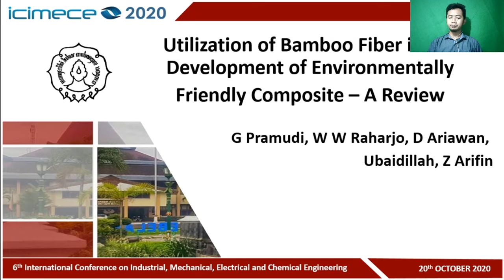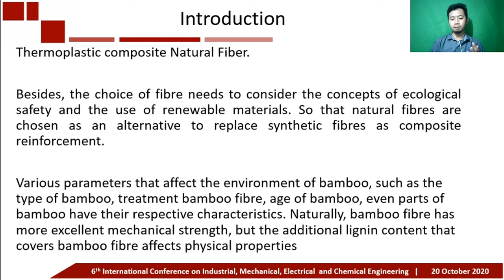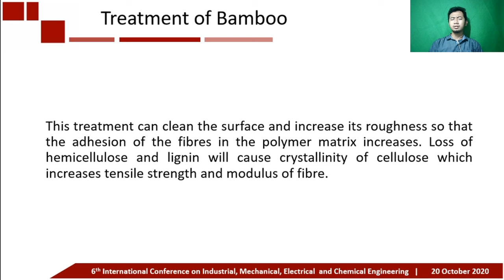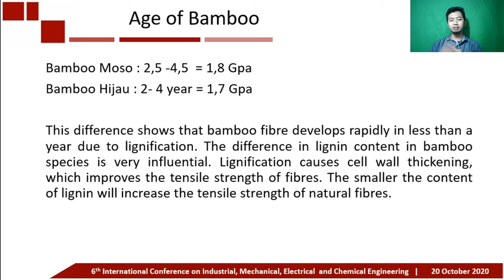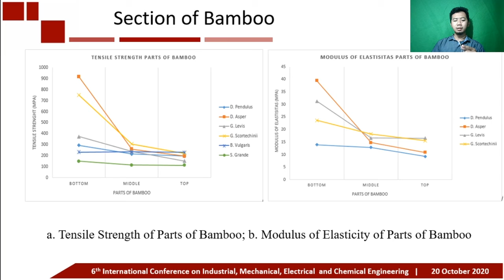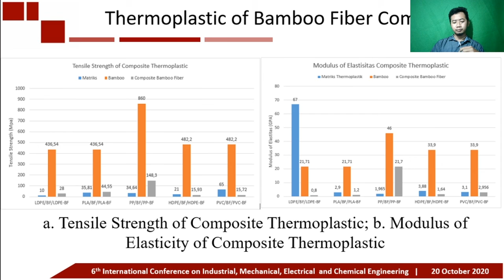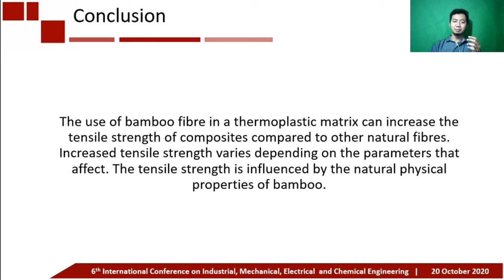ME021-Utilization of Bamboo Fiber in the Development of Environmentally Friendly Composite– A Review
Utilization of Bamboo Fiber in the Development of Environmentally Friendly Composite – A Review

Ganjar Pramudi, Wijang Wisnu Raharjo, Dody Ariawan, Ubaidillah, Zainal Arifin

This paper will review the parameters that affect the tensile strength of the use of bamboo fibres in thermoplastic composites. Natural fibres considered to be more environmentally friendly and easily degraded than synthetic fibres. Bamboo has a tensile strength that is not inferior to synthetic fibres. The tensile strength of bamboo fibres influenced by the parameters from the original physical properties of bamboo. The parameters that influence are species, age, and bamboo parts. This difference generally caused by lignin content in bamboo fibres. Lignin content will reduce the tensile strength of fibres. Therefore, bamboo fibre treatment applied as an effort to reduce lignin levels. Various treatments with chemical solutions have bee proven to reduce lignin levels. The selection and proper treatment of bamboo fibres will increase the tensile strength of the fibre. There will also affect the bond between the fibre and the matrix. However, in general, the relationship between natural fibres and thermoplastic matrices is bad. There is because there is no match between natural fibres and thermoplastic matrices. So, the selection of a matrix that matches the characteristics of the fibre must be considered. Pure and recycled matrix have very different characteristics and tensile strengths. In this paper, We have reviewed various sources of bamboo fibres, mechanical properties, modification of bamboo fibres, and effects of treatment on bamboo fibres. The main applications of bamboo have bee summarized as well as effective use as reinforcement for composite polymers.

Corresponding Author : Wijang Wisnu Raharjo